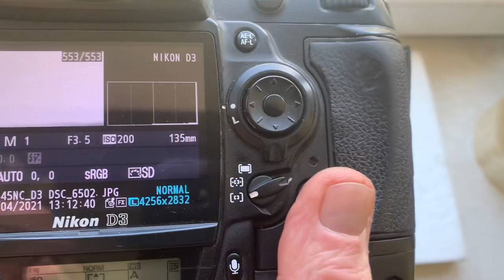Одуванчик Лушникова для Nikon. (Для Сергея П.)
Для:
Юпитер-37А 135mm/f3.5-22

По вопросам покупки пишите мне на почту:
Андрей Курьянов